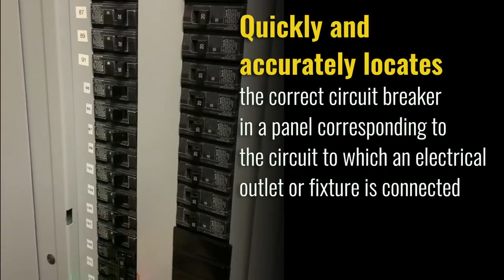Digital Circuit Breaker Finder with GFCI Outlet Tester (ET310)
The Klein Tools ET310 Circuit Breaker Finder with Integrated GFCI Outlet Tester is a digital circuit breaker finder used to locate the correct circuit breaker in a panel to which an electrical outlet or fixture is connected. The Transmitter is connected to the electrical outlet or fixture in the circuit while the receiver is used to scan the breakers in the circuit panel.